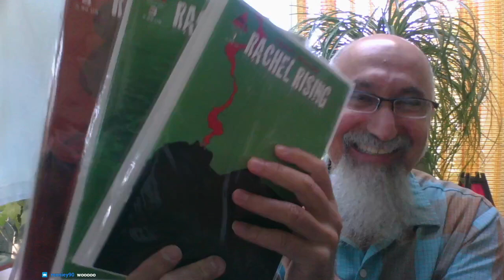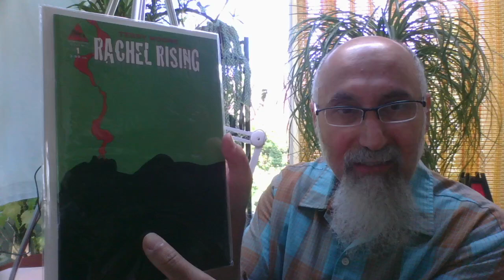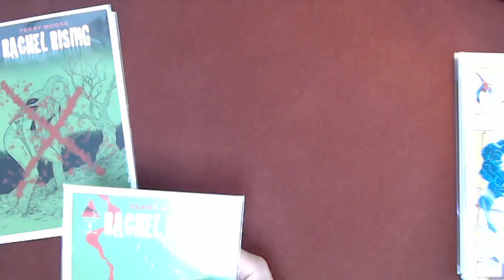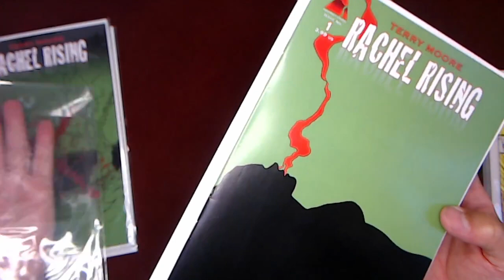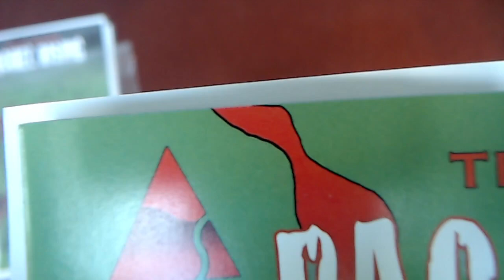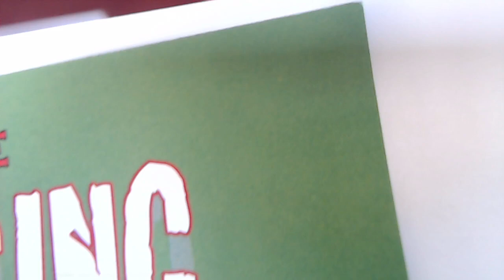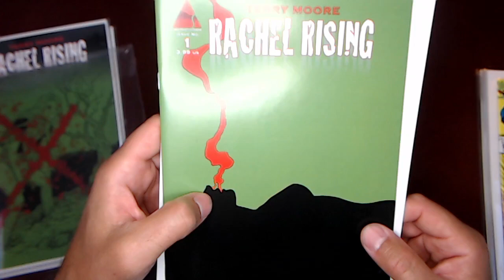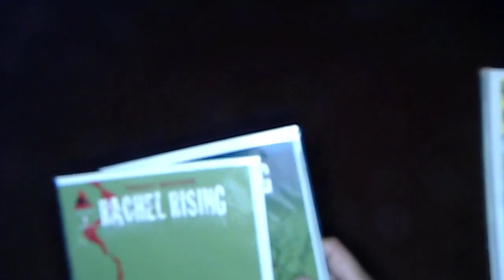Comic Book Haul #57: Terry Moore's Rachel Rising: Unboxing, Grading, Collecting Advice - How to ASMR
TIMESTAMPS:
- Unboxing and Discussion (from start)
- Collecting Advice (0:20)
- Rachel Rising (8:20)
- Grading (11:45)

***CRYPTO***
▶️ As well as Cryptocurrencies:
Bitcoin (BTC): 1Peam3sbV9EGAHr8mwUvrxrX8kToDz7eTE
Bitcoin Cash (BCH): 18KjJ4frBPkXcUrL2Fuesd7CFdvCY4q9wi
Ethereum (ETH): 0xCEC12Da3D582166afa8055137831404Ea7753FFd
Ethereum Classic (ETC): 0x348E8b9C0e7d71c32fB2a70DcABCB890b979441c
Litecoin (LTC): LLak2kfmtqoiQ5X4zhdFpwMvkDNPa4UhGA
Dash (DSH): XmHxibwbUW9MRu2b1oHSrL951yoMU6XPEN
ZCash (ZEC): t1S6G8gqmt6rWjh3XAyAkRLZSm9Fro93kAd
Doge (DOGE): D83vU3XP1SLogT5eC7tNNNVzw4fiRMFhog
Bitclout: BC1YLinv7tYLFyNQDeB2uWiqXVTUtWQGYHreXxELq5F75oxrDgk8HYb

Peace.

chycho

Peace,

chycho